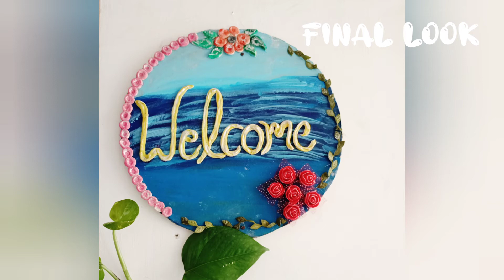Cardboard Craft ideas| Diy Art & craft| Nameplate ideas|best out of waste ideas|home decoration idea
Diy cardboard craft| art| craft tutorial |customize name plate ideas| cardboard craft easy| best out of waste ideas| Decore project| wall hanging

Hello friends,
In this video, I shared very easy and beautiful cardboard craft ideas

Material Required:
Cardboard sheet
Modeling Clay
Acrylic colors
Paintbrush
Artificial flowers